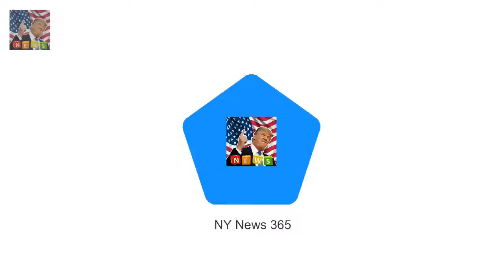Boris says Queen capable of taking Trump visit in stride Boris Johnson urged to cancel the state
Boris Johnson urged to cancel the state visit by Labour frontbencher Liz McInnes He brushed off the call saying the Queen could take any president in her stride Trump biographer Michael Wolff said President wnts visit to Trumpalise Queen Boris Johnson today said the Queen is well capable of taking Donald Trump in her stride as he brushed off calls to scrap the state visit

Princess Beatrice hits the town with Eugenie and boyfriend  They spent the afternoon mingling wit: